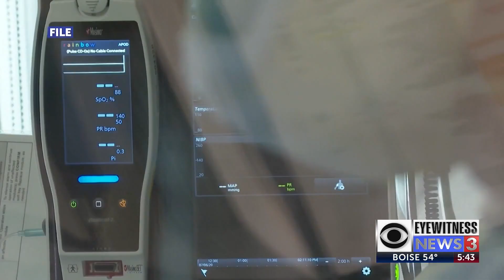It's been 3 years since COVID-19 hit Idaho – Here's where we have come since then